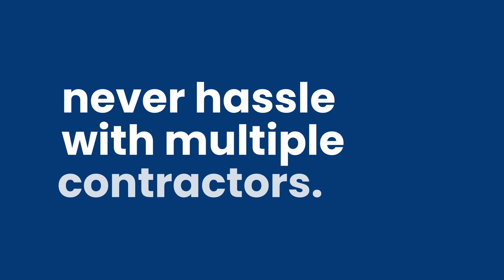Carylon Corporation Serving our Communities (music only)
We are Carylon. As the nation's leading experts in environmental infrastructure maintenance, our best-in-class regional companies, nationwide, share one common goal: to serve our communities. We work with municipalities, utilities, and industrial giants each and every day to help ensure a cleaner, safer planet.